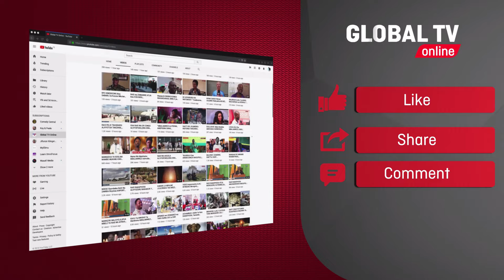NYUMBA 200 ZAEZULIWA PAA ULANGA, MBUNGE AAHIDI KUTOA BATI 10 KWA KILA KAYA..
zaidi ya nyumba 200  Wilaya ya Ulanga mkoani Morogoro zimeezuliwa paa na upepo  mkali uliambatana na Mvua licha ya maafa hayo kutokua na madhara kwa Binadamu lakin mazao,nyumba na miundombinu mbalimbali imeharibika Hali iyosababisha wananchi kukimbilia makaburini na wengine  nyumba za jirani kwa lengo la kujihifadhi .

baada ya  maafa hayo  Mbunge wa Jimbo la Ulanga Mheshimiwa Salim Hasham  amefika   katika Moja ya vijiji vilivyopata maafa na kuahidi kuwapatia chakula Pamoja na Bati Kumi kila nyumba iliathirika na upepo ili wananchi hao  waweze kujenga upya nyumba zao na kurejea mak